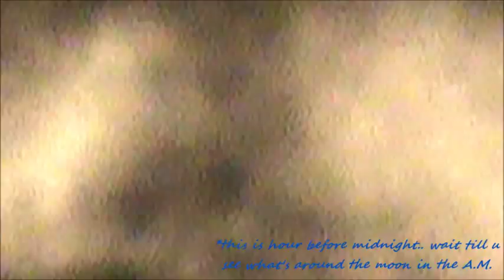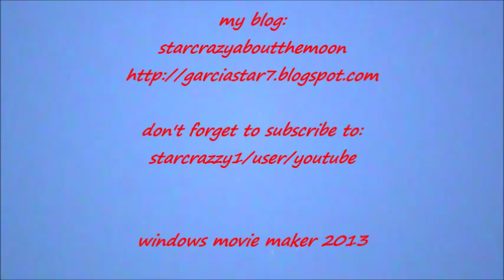Alien's? What's Going On w/the MOON? Oct.22.13 video by starcrazzy1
Oct.21 Mon. night i saw the moon looking gorgeous as ever , just looked like something was different about it .Then that morning it THE MOON had strange objects around it , have a look for yourself tell me what you think.
location: Georgetown,Texas
date: Oct.21/22.2013
ENJOY AND BE SAFE.
annotations by youtube